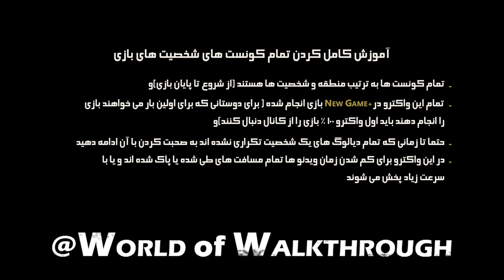الدن رینگ: آموزش کامل کردن کوئست تمام شخصیت های بازی (به ترتیب) قسمت 12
سلام
آموزش کامل تمام کوئست های جانبی  در بازی الدن رینگ
Elden Ring All NPC's Quest In Order

واکترو کامل کردن تمام کوئست های شخصیت های بازی الدن رینگ به ترتیب از اول تا آخر بازی
باید توجه داشته باشید که این واکترو در نیو گیم پلاس انجام شده (تمام نقشه بازی باز شده ، لول آپ بالا ، مسافت طی شده بین مراحل حذف شده و یا با سرعت زیاد پخش میشن و فقط به کوئست های جانبی بازی اشاره شده) و برای دوستانی که تازه بازی را شروع کرده اند و یا می خواهند بازی را 100% کنند باید واکترو کامل بازی را از کانال دنبال کنند و به راحتی می توانند این دو واکترو را با هم میکس کنند و در یک پلی ترو انجام دهند
و در آخر حتما سعی کنید زمانی که با شخصیت های بازی حرف می زنید تا زمانی که دیالوگ تکراری نشنیده اید به حرف زدن با شخصیت ادامه دهید

▬▬▬▬ Video Timeline  ▬▬▬▬▬▬▬▬

00:00 - #01 Intro
00:08 - #02 Taker Cameo و Hoslow's Set گرفتن لباس Juno Hoslow کشتن Volcano Manor ادامه ی کوئست های
01:44 - #03 های منطقه NPC و حرف زدن با Rykard کشتن باس Volcano Manor ادامه ی کوئست های
04:36 - #04 Daedicar's Woe و Zorayas's Letter گرفتن آیتم های Rya کامل کردن کوئست های
05:32 - #05 Dancer's Castanets و گرفتن آیتم Patche کامل کردن کوئست های
05:55 - #06 Tanith و Volcano Manor کامل کردن کوئست های
06:40 - #07 Mohg, The Omen کشتن باس
12:23 - #08 Lord of Frenzied Flame Ending و فعال کردن یکی از پایان های بازی Hyetta کامل کردن کوئست های
17:25 - #09 Deeproot Depth و رفتن به منطقه ی  Fia ادامه ی کوئست های
19:26 - #10 Fia's Mist و گرفتن اسپل Fia's Champion و کشتن Fia ادامه ی کوئست های
21:40 - #11 Stargazer Heirloom و Cursemark of Death پیدا کردن آیتم Fia ادامه ی کوئست های
26:10 - #12 Lichdragon Fortissax و کشتن باس Radiant Baldachin's Blessing گرفتن آیتم Fia ادامه ی کوئست های
28:10 - #13 Age of the Duskborn Ending و یکی از پایان های بازی Mending of the Death-Prince گرفتن آیتم Fia ادامه ی کوئست های
28:22 - #14 Inseparable Sword و سلاح Twinned Armor Set و Fia's Set گرفتن لباس Fia ادامه ی کوئست های
30:49 - #15 Outrro

Elden Ring  آموزش کامل کردن تمام کوئست های جانبی در بازی
Elden Ring  آموزش کوئست های تمام شخصیت های بازی
Elden Ring All Side Quest
آموزش کامل کردنن  NPC's Quest در بازی الدن رینگ
در بازی الدن رینگ Fia آموزش کامل کردن کوئست های
در بازی الدن رینگ Raya آموزش کامل کردن کوئست های
در بازی الدن رینگ Volcano Manor آموزش کامل کردن کوئست های
در بازی الدن رینگ Tanith آموزش کامل کردن کوئست های